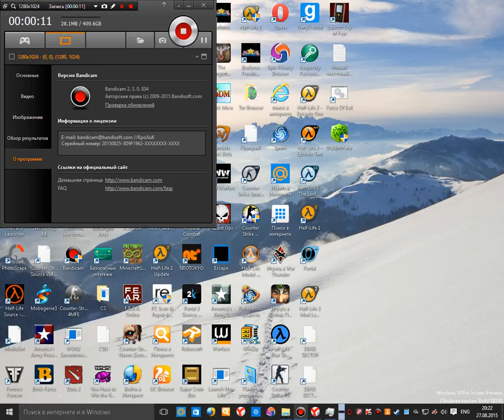super laser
Happy watching! =)